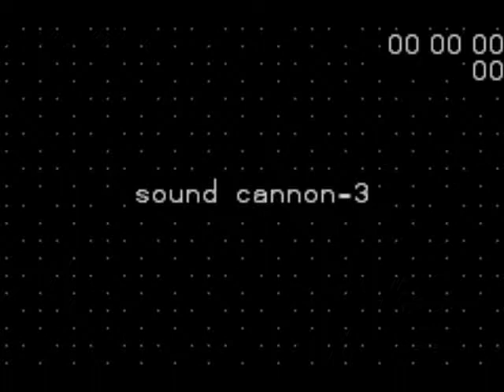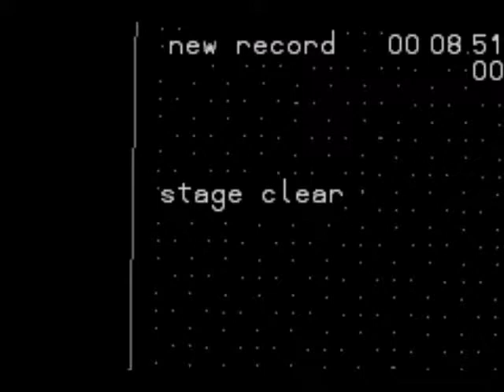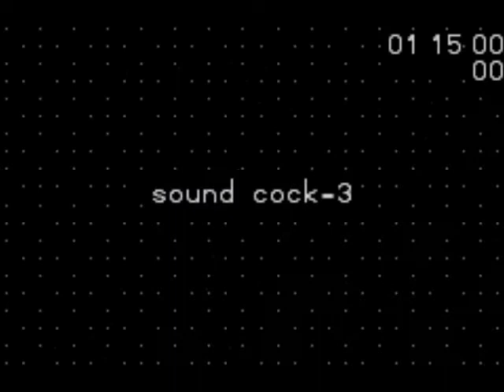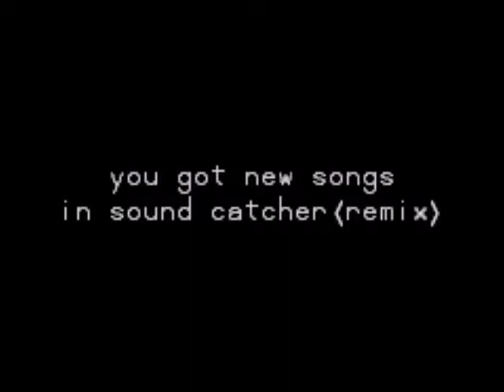Bit Generations Sound Voyager playthrough part 3